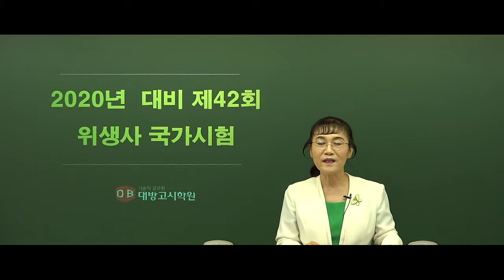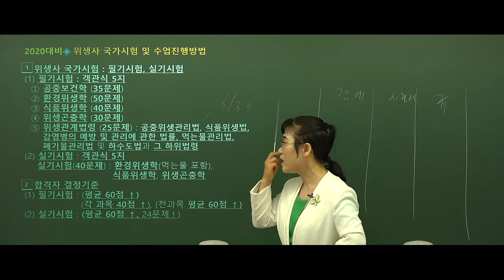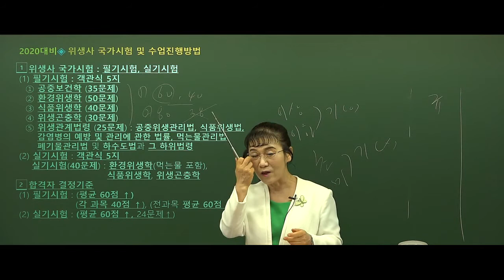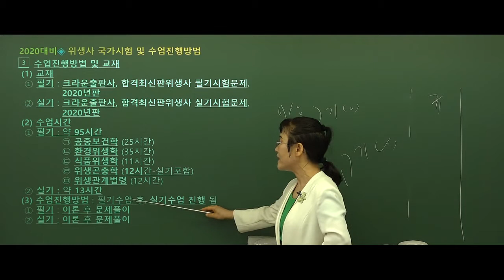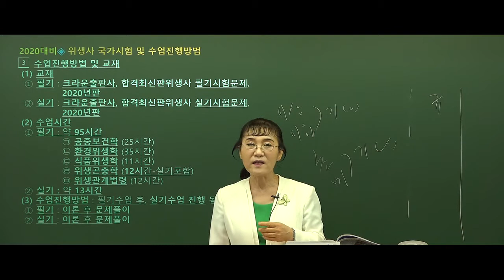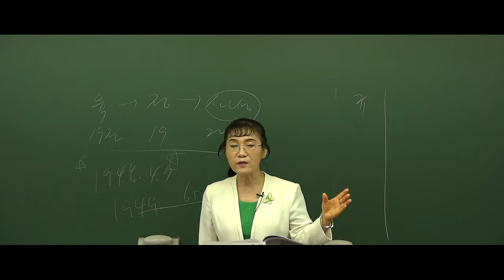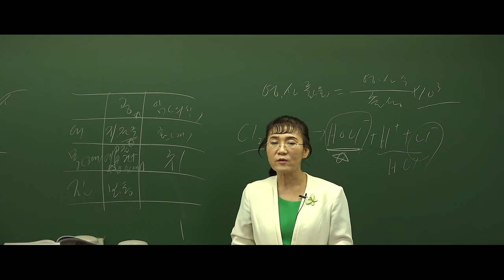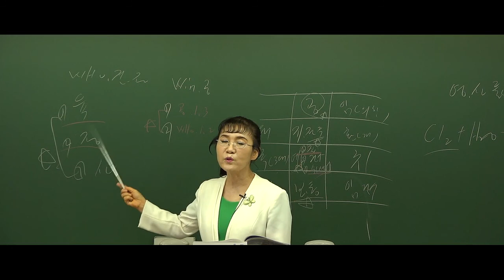2020 위생사 필기실기시험문제 1강 공중보건학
2020 위생사 필기실기시험문제 1강
ORIENTATION 공중보건학 01강 무료샘플
크라운출판사 동영상사이트(스마트에듀) 동영상판매 중입니다.